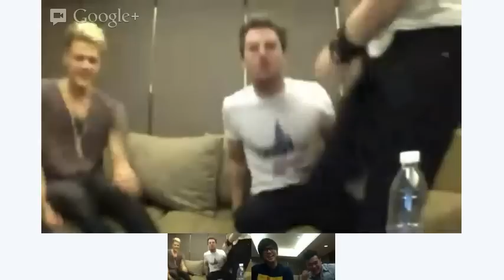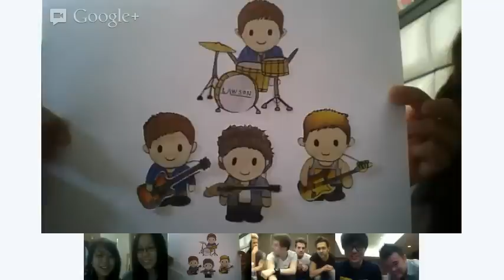LAWSON - JinnyBoyTV Hangout 2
The boys from Lawson were here in Malaysia and we broadcasted live from their hotel! Thank you for all the questions!